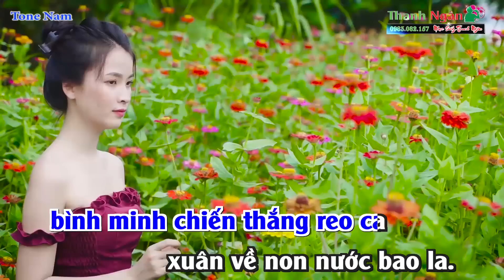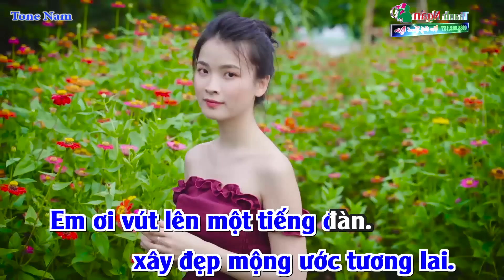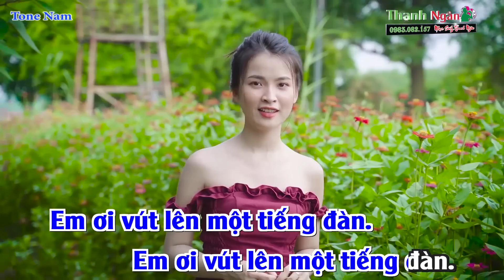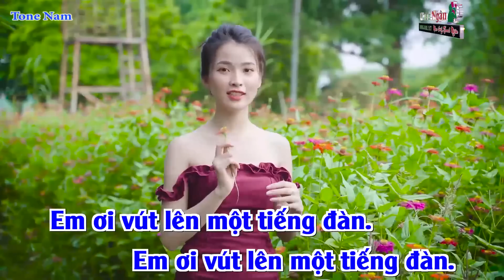Cung Đàn Mùa Xuân Karaoke 2022 Remix Mới Toanh ( Giọng Nam Chuẩn )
Bài hát : Cung Đàn Mùa Xuân
Sáng tác : Cao Việt Bách
Thể loại : Nhạc Sống karaoke
Lời Bài Hát :